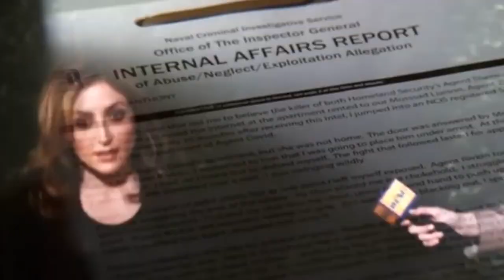The BEST Crime TV Shows RANKED..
Welcome back to Film Craze. Crime TV dramas have been around for as long as television itself, and many have grown fan bases so loyal that they remain relevant even years after they were canceled, often earning new fans along the way. Characters from Olivia Benson to Walter White have stolen the hearts of TV watchers worldwide,and have proven that crime TV dramas are some of the best shows to ever grace television.

With so many over the decades, there's a debate to be had about which are the best TV crime dramas. A revival of the popular series Criminal Minds is set to arrive on Paramount+ soon, leading many fans over at Ranker to vote on the best TV crime drama of all time. So stick around for this video as we present the ten best TV Crime Dramas of all time according to Ranker!